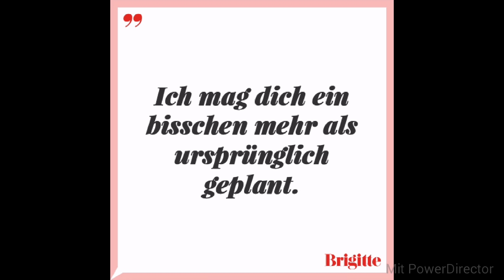Natascha das Engel 😘